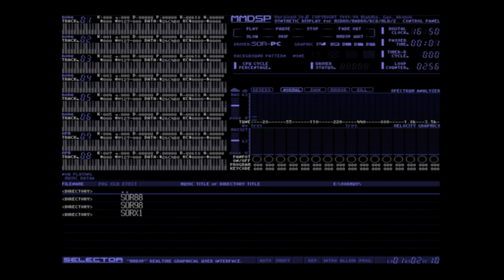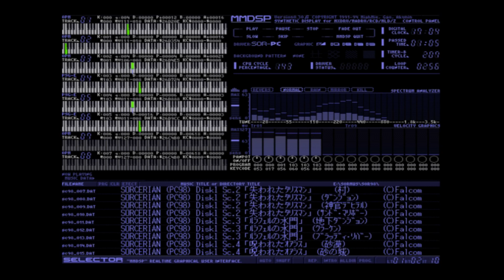【X68K smudrv】Listening Comparison《SORCERIAN PC-9801F》